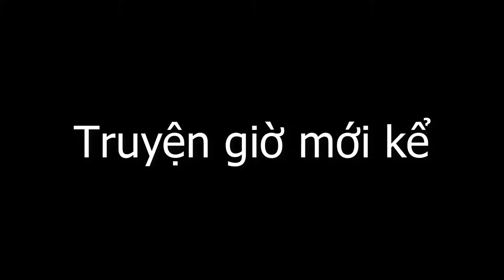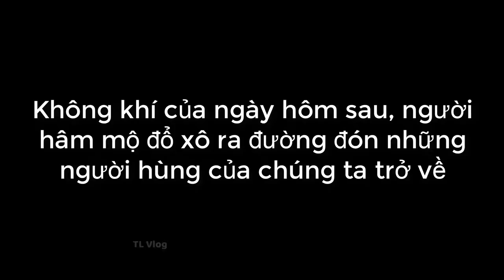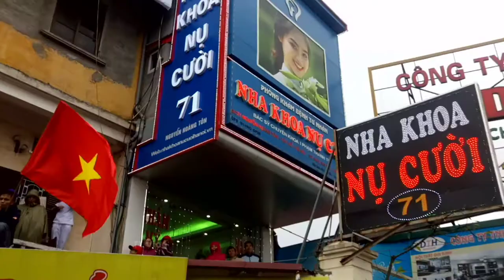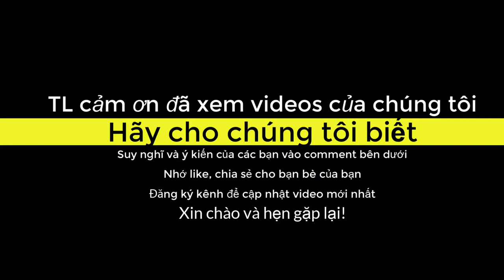TL Vlog truyện giờ mới kể, kỷ niệm bóng đá Vietnam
Lưu kỷ niệm bóng đá Vietnam lần đầu tiên trong lịch sử giành huy chương bạc U23 Châu Á (chiều ngày 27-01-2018) thi đấu tại  Thường Châu - Trung Quốc, trời tuyết rơi trắng trời, các bạn Uzbekistan mở tỷ số trước  Rustamjon Ashurmatov  phút thứ 8' với pha đánh đầu tầm thấp và Quang Hải gỡ hòa cho chúng ta phút thứ 41' cú đá phạt cầu vồng trong tuyết :),  hết hiệp một tỷ số 1-1, và tỷ số 1-1 trước Uzbekistan được giữ nguyên cho tới hết hiệp phụ thứ nhất của trận đấu, sang hiệp phụ thứ 2  Sidorov đã ghi bàn cho Uzbekistan  phút thứ 119', với tý số 1-2 trong 120 phút, Vietnam đã lần đầu tiên trong lịch sử giành được thứ hạng cao nhất trong nền bóng đá nước nhà ở một đấu trường lớn như vậy, càm ơn các anh...cảm ơn cầu thủ của chúng ta, xin cảm ơn! Vietnam ơi, Vietnam hỡi...tự hào hai tiếng Việt Nam!!